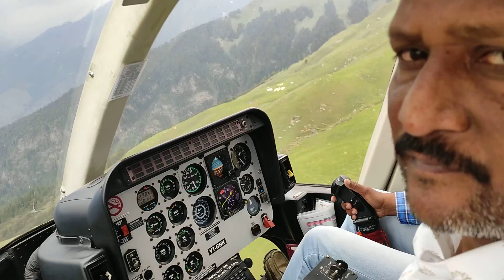Manali rohtang pass today snowfall